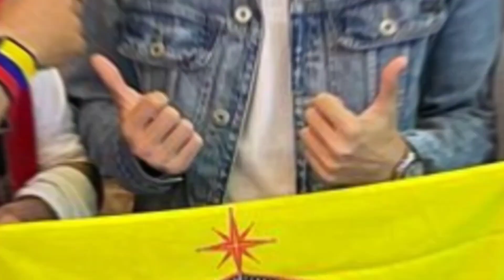trovando con chispaspues